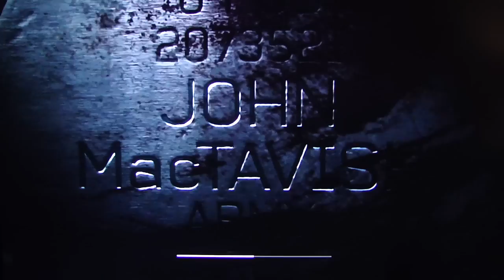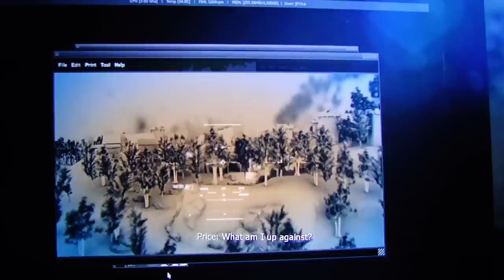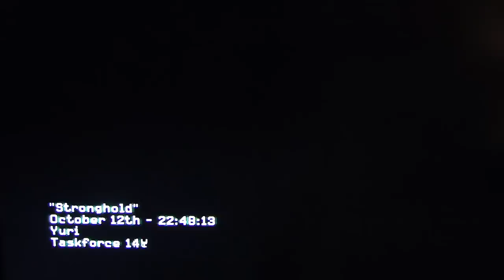Call of Duty Modern Warfare 3 campaign pt23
This is my release-day playthrough of Modern Warfare 3, with live commentary.